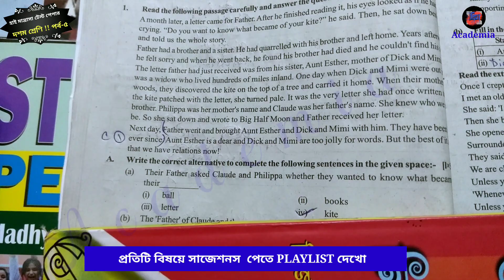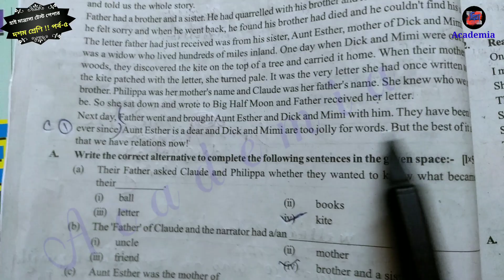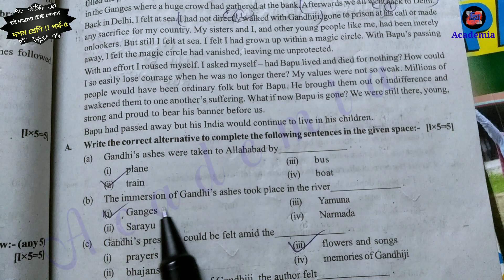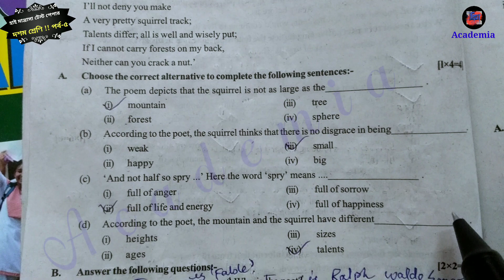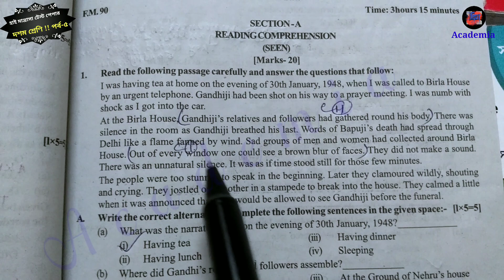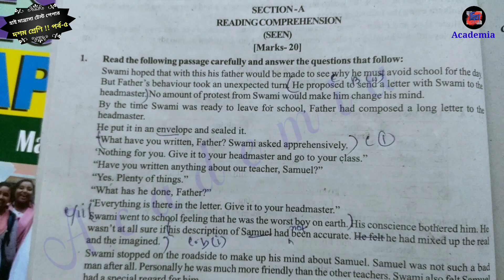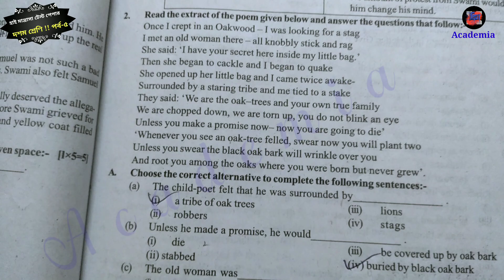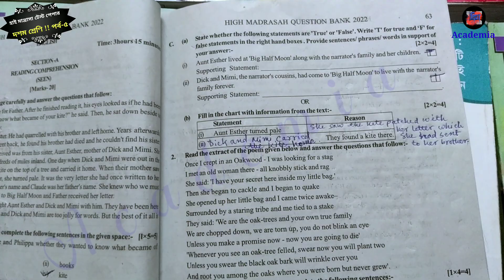📚 high madrasah test paper 2022 SEEN PAGE 62,67,73,78👆high madrasah question bank 2022 seen answers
📚 high madrasah test paper 2022 SEEN PAGE 62,67,73,78 👆 high madrasah question bank 2022 seen answers🎻 @NirjanNaskar